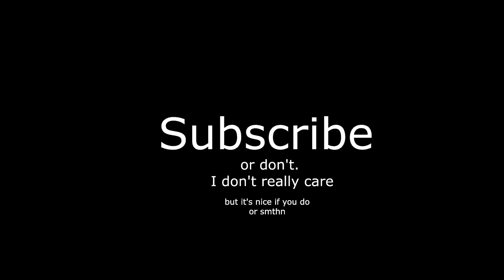Gliding from Songseeker valley to Etris via The Old Wind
Got bored in Deepwoken.